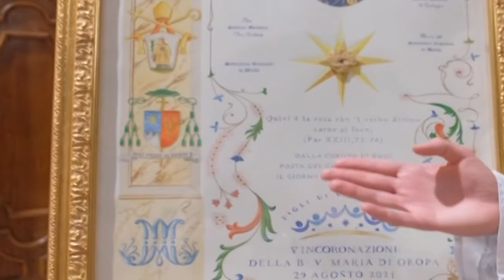UN QUADRO IN RICORDO DELL’INCORONAZIONE DELLA MADONNA DI OROPA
SULLE ORME DI DON ORESTE FONTANELLA E’ STATO REALIZZATO  -DA UN SEMINARISTA- UN QUADRO  IN RICORDO DELL’INCORONAZIONE  DELLA MADONNA DI OROPA E DELL’ANNO GIUBILARE DELLA DIOCESI DI BIELLA.
QUADRO CHE DIVENTA SPUNTO  PER UNA RIFLESSIONE SULLA VOCAZIONE.